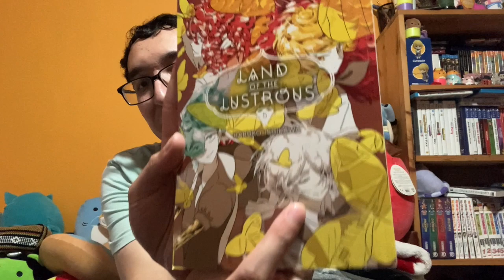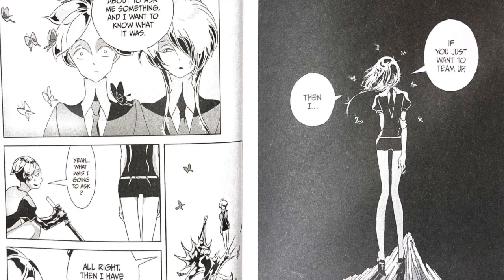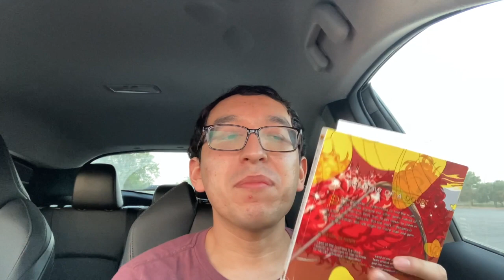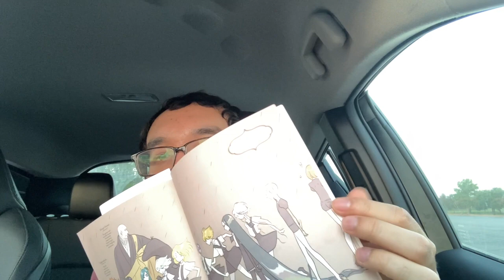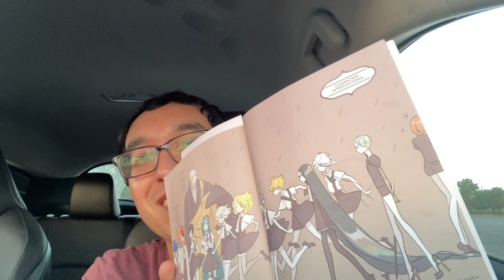What happens after the anime? | Land of the Lustrous Volume 5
I can't believe this video is almost 30 minutes...